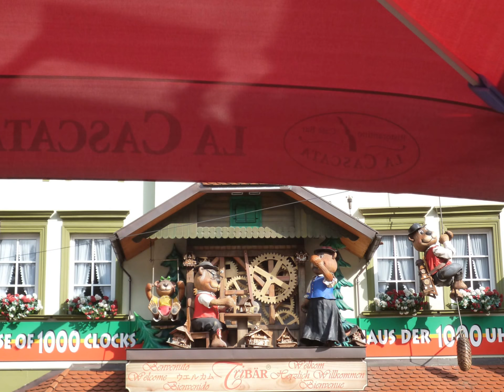Orléans (Cathédrale et Hôtel de ville) Triberg (Forêt Noire)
19 et 20 août 2017

Triberg im Schwarzwald est une ville allemande située dans le Bade-Wurtemberg. Sa population était de 4 783 habitants au 31 décembre 2011. Centre d'industrie horlogère, la ville est une station climatique réputée. Outre les fabriques de coucous, la ville est également connue pour sa cascade, la plus haute d'Allemagne1.